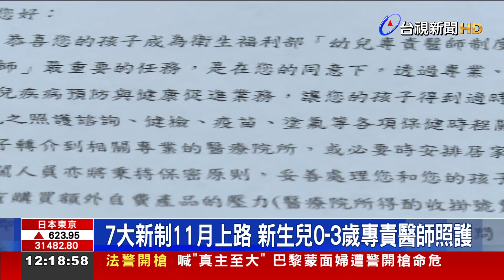公費流感疫苗 50-64歲無高風險.慢性病可接種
今天(1號)7大新制上路，有不少新制都跟荷包有關，包括財政部開徵地價稅、地方稅線上補繳，民眾沒在11/30前繳納，必須加徵滯納金，最高加徵15%。而在醫療方面，幼兒專責醫師制全面上路，3歲以下的寶寶從出生開始，就可以搭配1名專責醫師。另外也開放50到64歲無高風險慢性病者，接種公費流感疫苗。